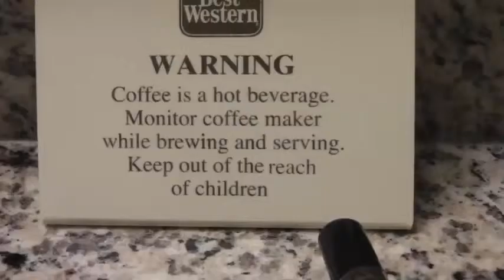05 - 01 June 2014 - Golden Gate Bridge at Night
Obviously I claim no copyrights.